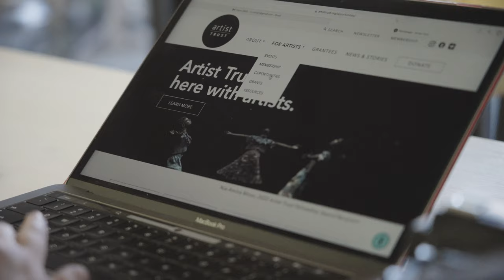Supporting Washington State artists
We traveled across the state to connect with James Pakootas and Carliann Forthun Bruner in Spokane, H.R. Emi in Yakima, and Joshua Kohl and Haruko Crow Nishimura of Degenerate Art Ensemble in Seattle where we learned more about the impact grant funding from Artist Trust has had on their artistic practices.

This video was shared during the 2024 Artist Trust Benefit Art Auction Brunch.